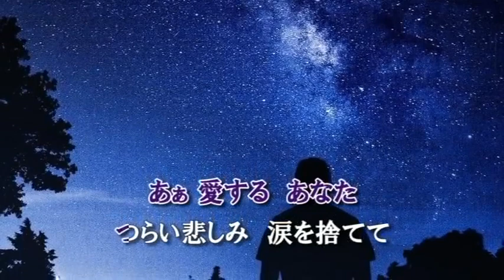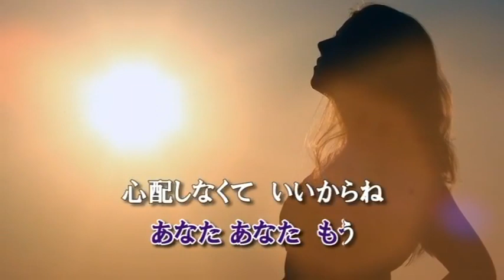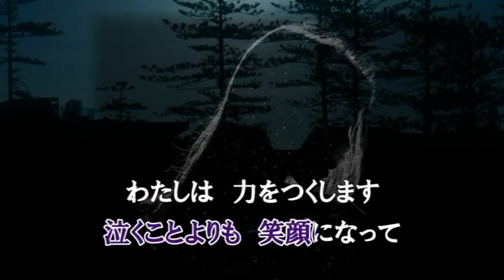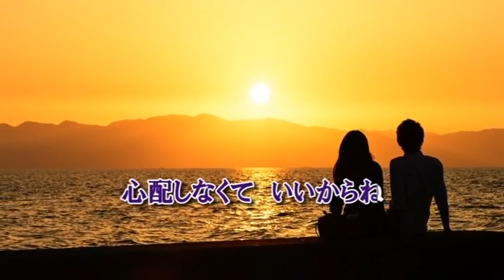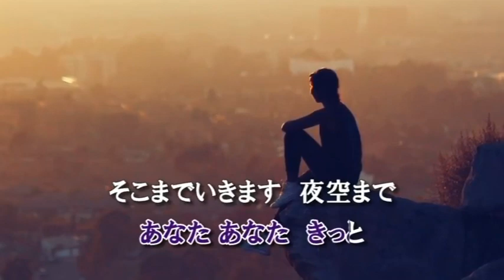愛する＊あなた＊夜空に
私が、作詞作曲した演歌です。メロありカラオケ版です。